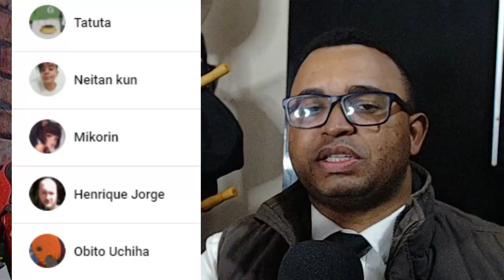REACT | Dragonball de PS2 só que estragado por mods - Saiko joga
Configurações do meu PC:

Processador: fx 8320e
Mobo: Ga970 USB3
GPU: gtx 750 ti 2gb gddr5